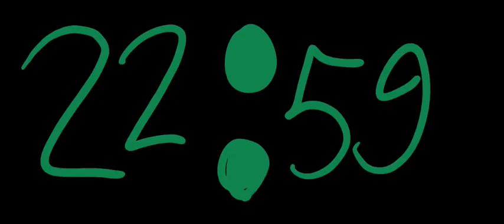надоедливый пузырь 10 призрак из пыли аниматик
как пузырь и Майк решили 31 октября устроить Хэллоуин пузырь скелет Майк кощей